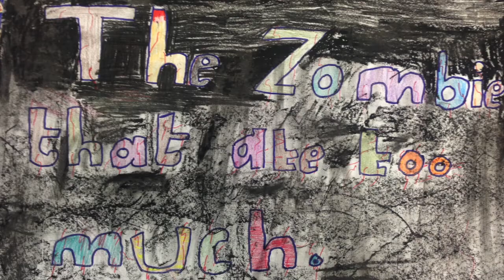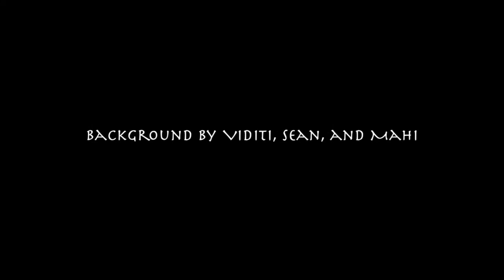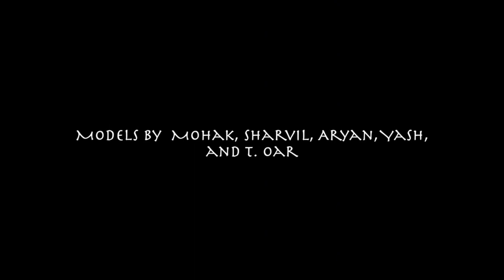'The Zombie that ate too much' & 'The Haunted House' (double bill)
Two short stop-motion animations created by my Year 4 class for their halloween projects.